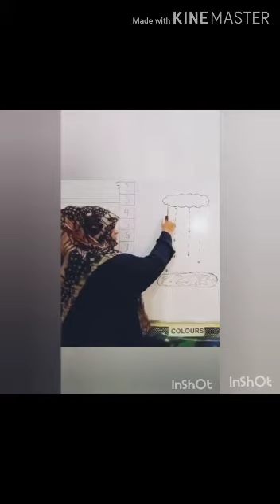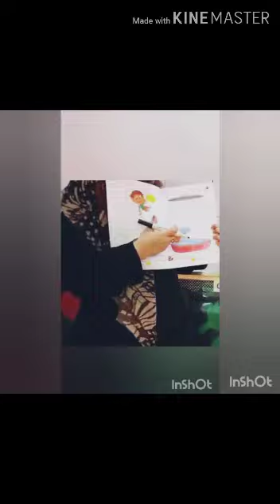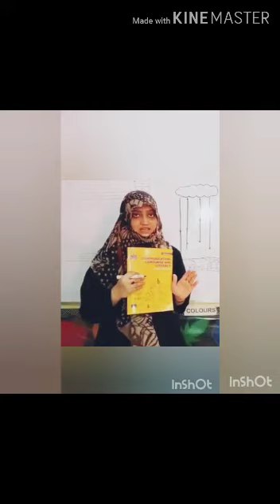play group: pg.6 ''straight lines ''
play group